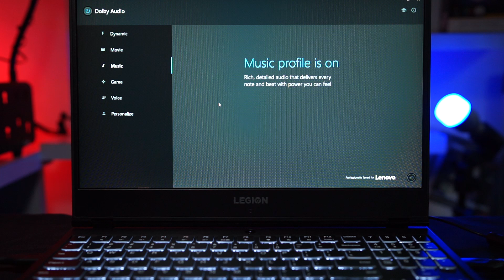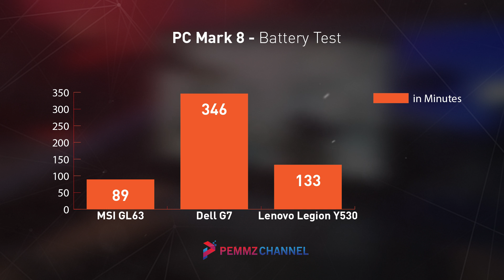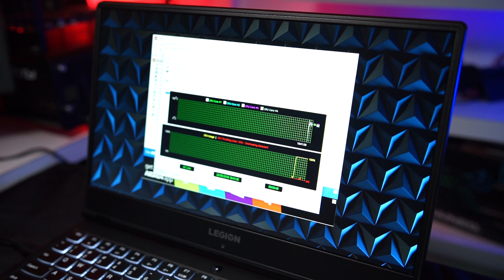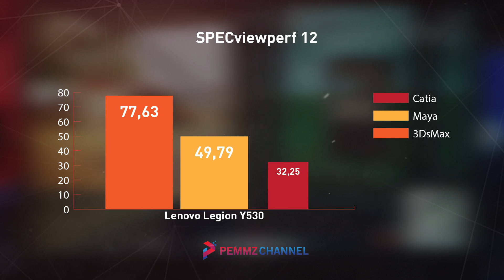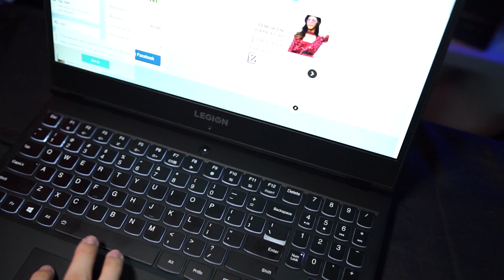Inikah namanya "JAGOAN KELUAR BELAKANGAN" ??? | Review Lenovo Legion Y530 15ICH - 71ID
Ini dia laptop yang paling banyak ditunggu reviewnya, yaitu lenovo legion y530.
Happy Watching